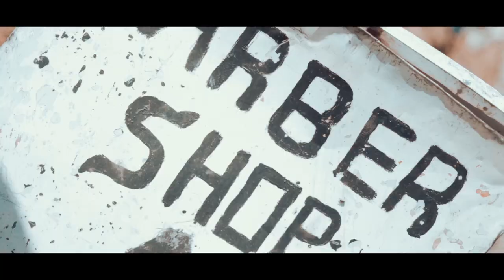Michael Brown ft Mulle 18 ft Why Dee ft Bigbwoy Mussi - Mfumu Official Music Video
Video Directed By Diego Clement